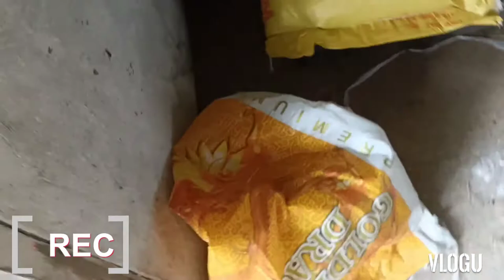Can't Say "NO" challenge🔔|with my Sister💃| Angelica Castillo